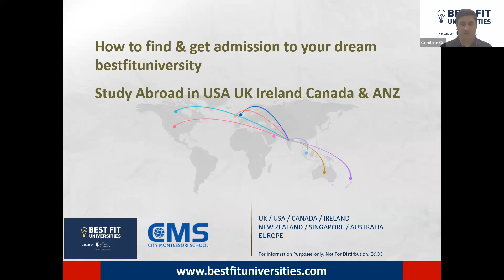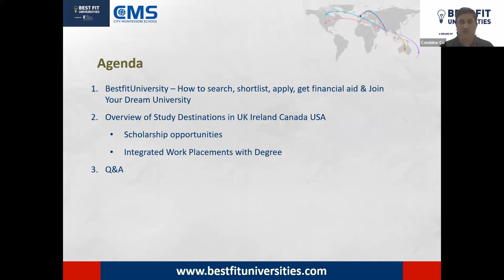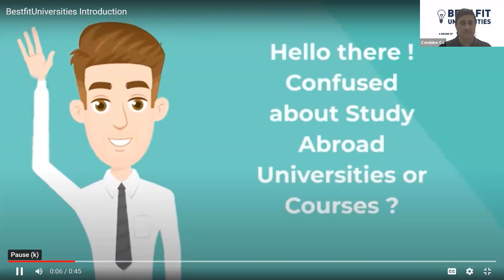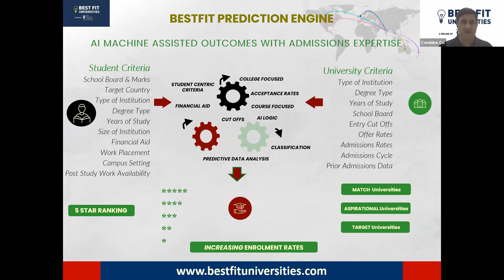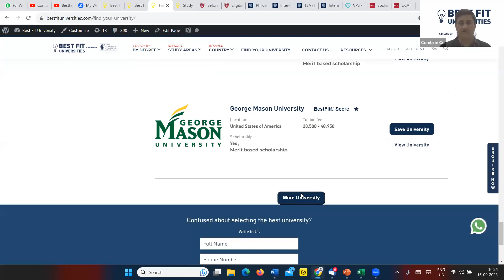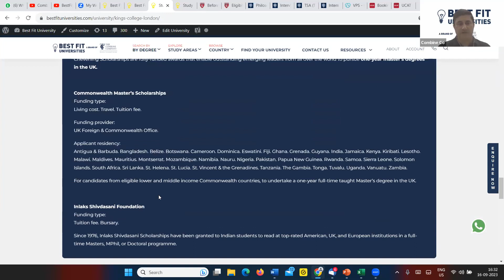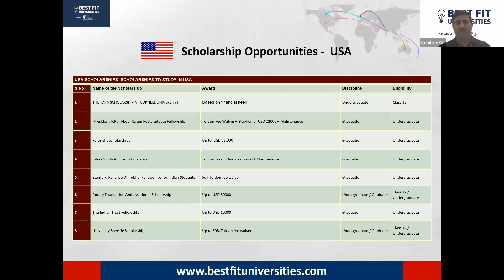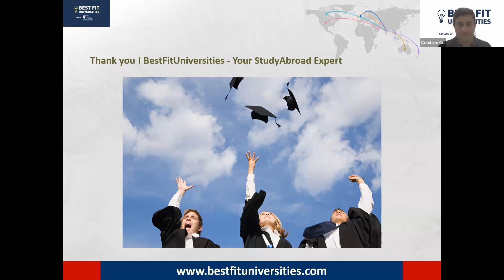Finding your BestfitUniversities for Studying Abroad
Demisfying the process of searching , shortlisting, availing financial aid and joining your bestfituniversity abroad

Confused about Early Decision, Restrictive Early Decision/Action, RD, Merit/Need Aware Scholarships, Student Education Loans, which APs, SAT vs ACTs,  what Post study work visa's are available, what are Co-Op courses , courses with internships ?

View the live session on How to search, shortlist, apply, get financial aid & Join Your Dream University with City Monessori School, Worlds largest school with 60,000+ students.